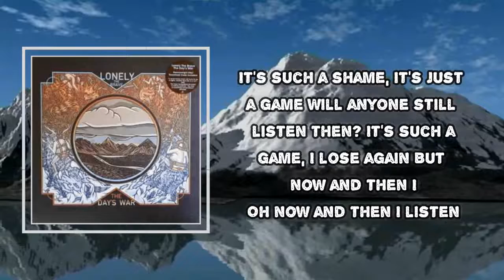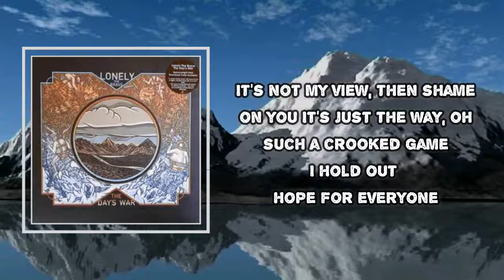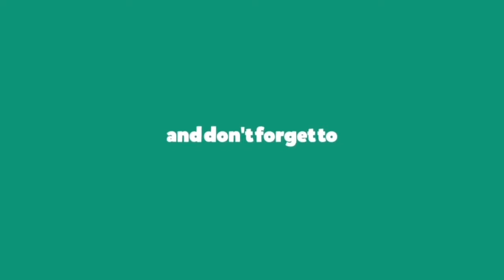Lonely the Brave - The Hope List (Lyrics)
The Hope List
Mod Sun
THE HOPE LIST

The Hope List Lyrics:
Will all my songs reveal my pain?
It's such a shame, it's just a game
Will anyone still listen then?
It's such a game, I lose again

But now and then I
Oh now and then I listen

It's not my view, then shame on you
It's just the way, oh such a crooked game
I hold out hope for everyone

Watch me ride it out now
Instead I write it all down
This is me hopeless
This is my, this is my hope list